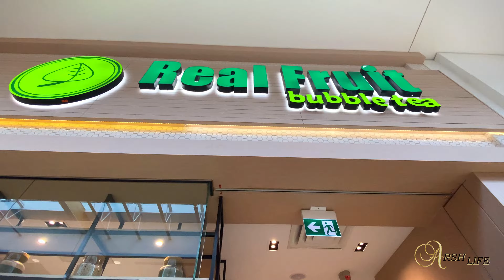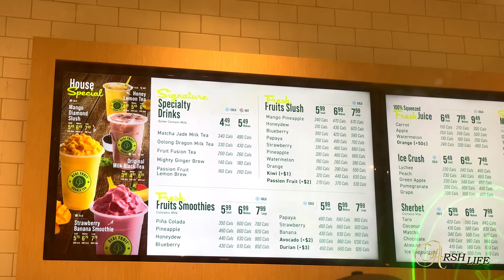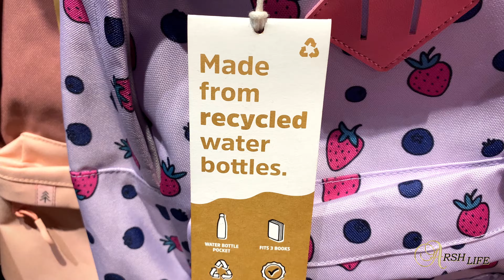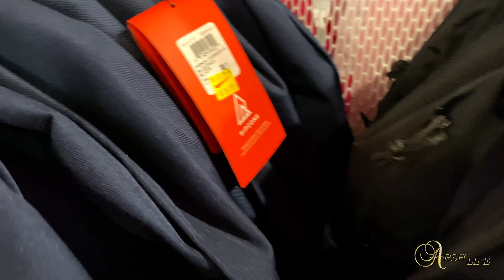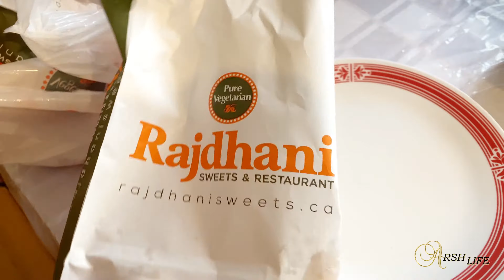Finally Revealing The Big Change in my Life | Travel Shopping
Hello Everyone. Hope aap sab thik hain. Hope you enjoy my vlog,

I DO NOT give permission for anyone to post my video content onto their YouTube channels or weps:// Any attempts to do so WILL result in legal action.